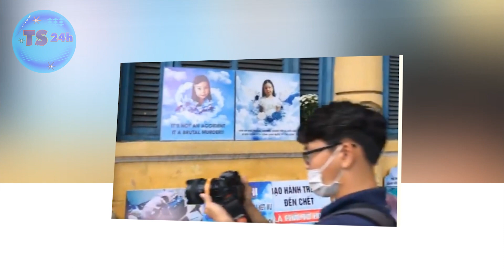🔥NO'NG: DìGhẻ Quỳnh Trang Bất Ngờ Khai Hết Sự Thật RúnqĐộng, Chính Ông Bà Nội Đã "Djê't" Be' V.A 8'T